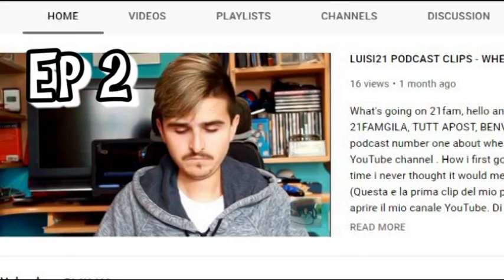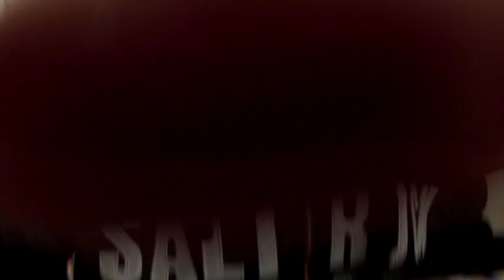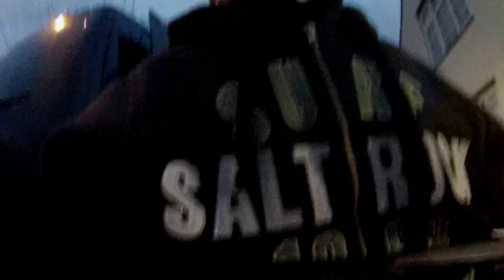WHERE IS THE GIN!!!!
What's going on 21fam, hello and welcome back! (CIAO 21FAMGILA, TUTT APOST, BENVENUTI!!!) Join me on a trip to the supermarket well it was supposed to be Costco but didn’t want to in rush hour traffic. As always I end up in drink section because that’s the best bit end of. This upload is return to vlogging after Christmas and the first of 2019! KEEP working towards your dreams every SINGLE day! Make a difference to world by creating something and sharing it because a life not shared is a life not lived.